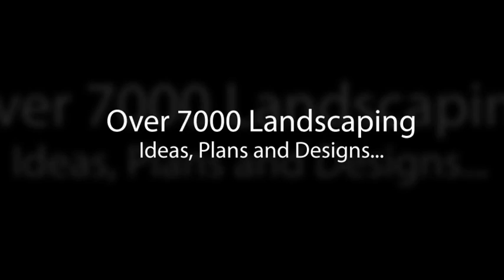Backyard Desert Landscaping Ideas On A Budget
7000+ Landscaping Ideas To Download, Get Instant Access Backyard Desert Landscaping Ideas On A Budget